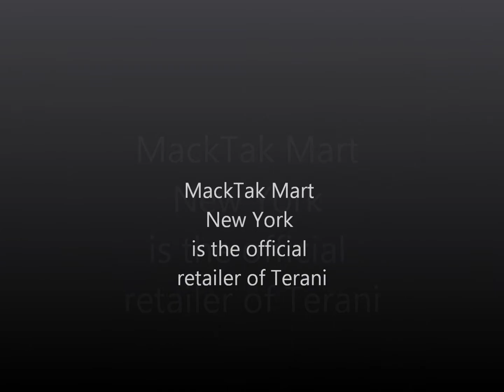MackTak™ Mart.com | Terani P720 Princess style prom dress | MackTak™ Mart New York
TERANI P720 Dress - Strapless Sequin Prom Dress

Sweetheart
Corset, Fitted, Flair, Full
Strapless
Full Length
Closed Back

+ Free Ground Shipping
Choose Free Accessories

TERANI P720 presents to you an eccentric princess style prom dress, that will make you look absolutely phenomenal. TERANI P720 is embraced with a strapless top bodice, featuring a lovely sweetheart neckline that resembles a heart as it streams the bust. The form fitting bodice is adorned with a shimmering sequin applique that spreads down to the ballerina skirt. Flared and falling in a layered design, TERANI P720 will set the room ablaze the moment you enter the room. TERANI P720 is an advertised dress.